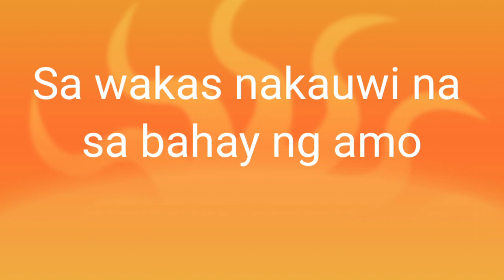finally I'm home | Cheryl Primor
This channel contains about of ofw Domestic Helper.This channel shows how to make or to cook basic Arabic food, Arabic coffee.Tech how to learn basic Arabic words.How to learn Arabic life style.

The all videos in my channel is base on my experiences and how to learn thier life style

God bless..

My channel 👇👇
Cheryl Primor

For more updates sa mga
Susuno pang mga videos.

Links👇👇👇
tutorial for basic arabic words:

How to cook basic Arabic food